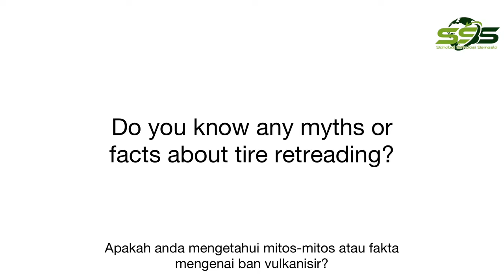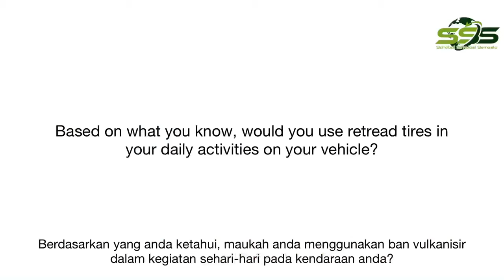Talk about Retread Tires Long Version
This video belongs to Sahabat Sirkulasi Semesta